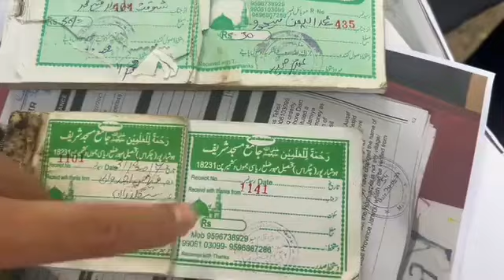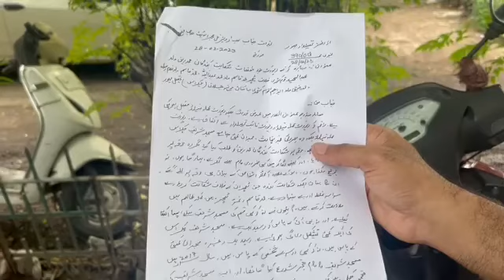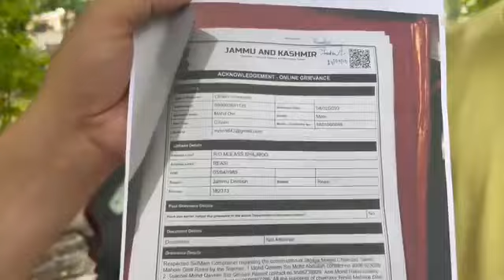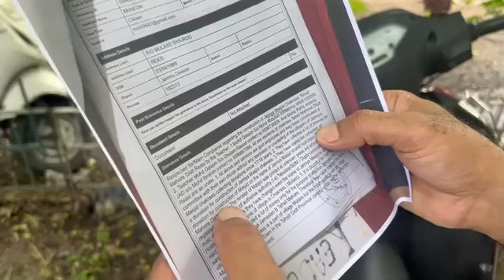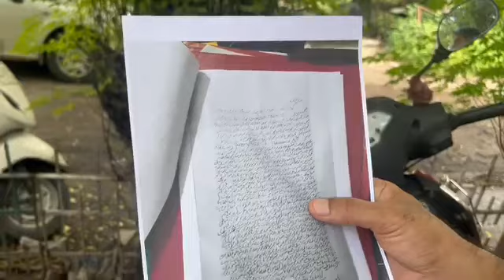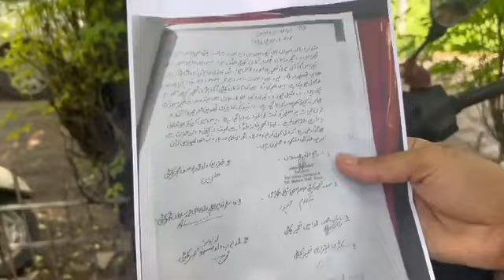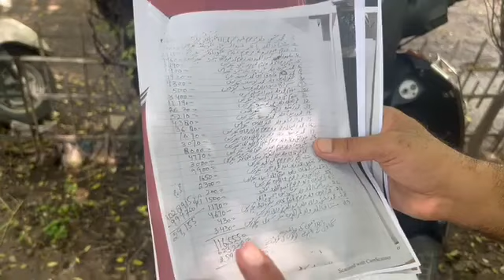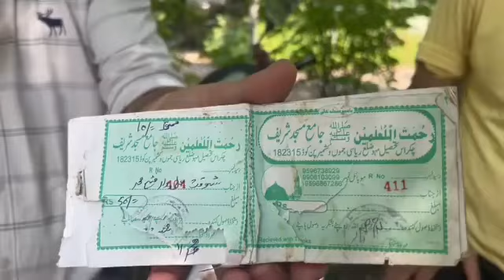Masjid k nam Par Horaha thaa Logon k Sath Dhokha.Farzi Raseed Banwa kar Leya jaraha thaaLogon Se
Masjid k nam Par Horaha thaa Logon k Sath Dhokha.Farzi Raseed Banwa kar Leya jaraha thaa
Logon Se Paisa.